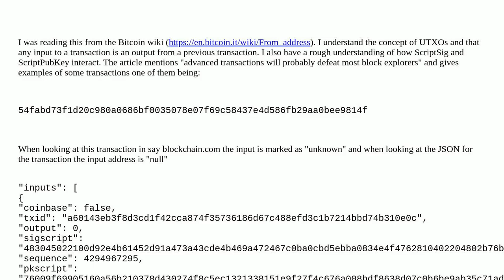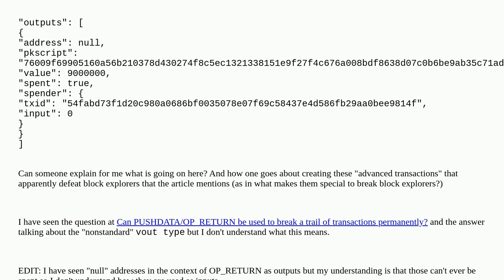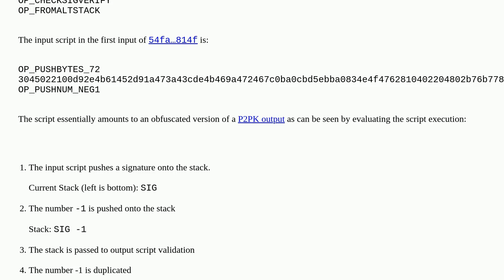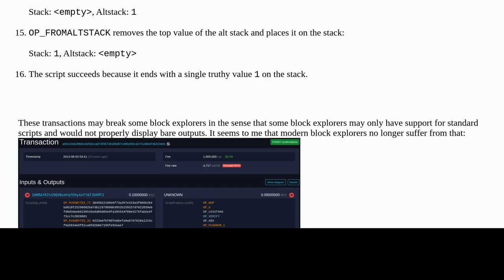Bitcoin: What’s going on with this "NULL address input" transaction?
What’s going on with this "NULL address input" transaction?

A special thanks goes out to the community

  address input output bare-script